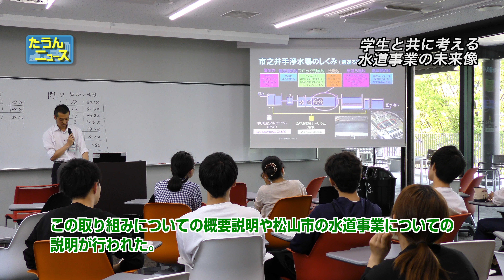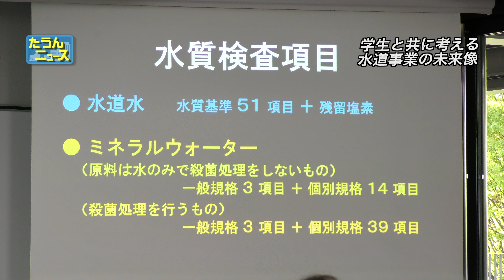【4K】たうんニュース2017年５月「松山市公営企業局と松大生が水道の未来を考える」